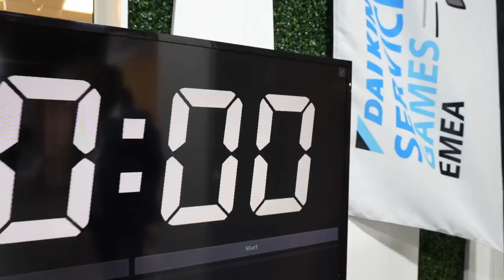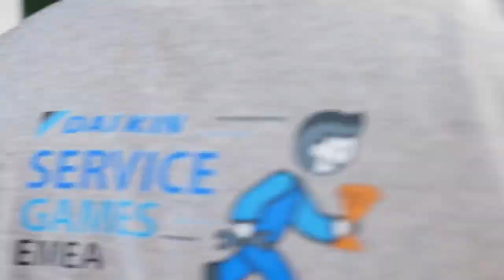Daikin Service Games Applied Systems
Every four years, Daikin searches for the best Applied service technicians in Europe, the Middle East, and Africa. Excellence is one of our core values, and we are always excited to witness participants showcasing their full skill set! The overall winners will compete for gold at the prestigious Japan Global Service Games in November 2024.